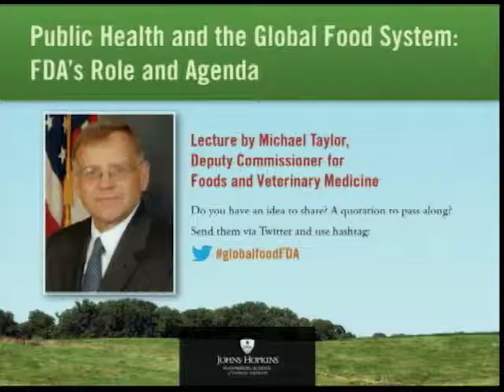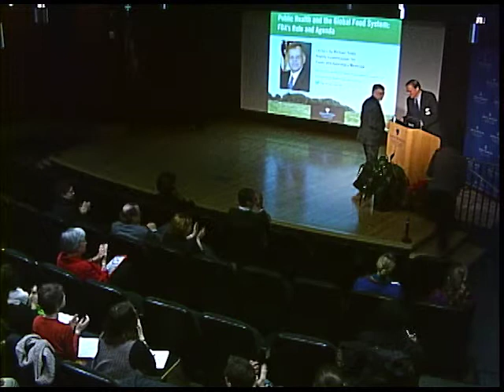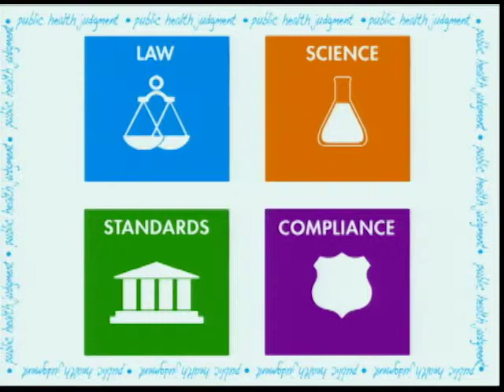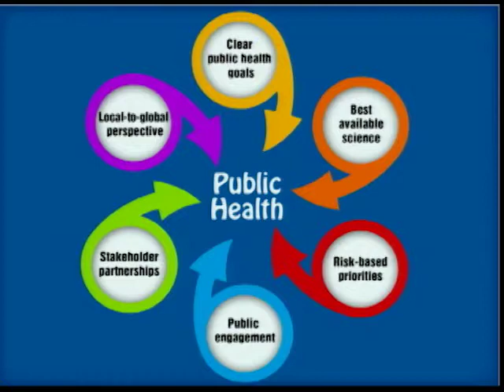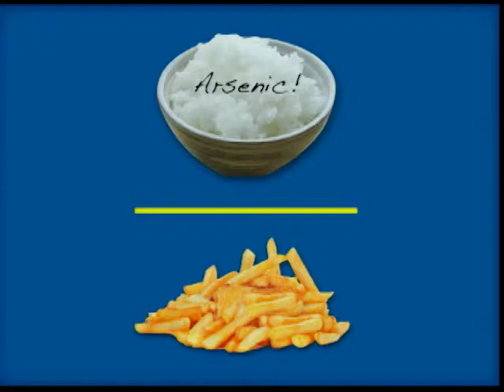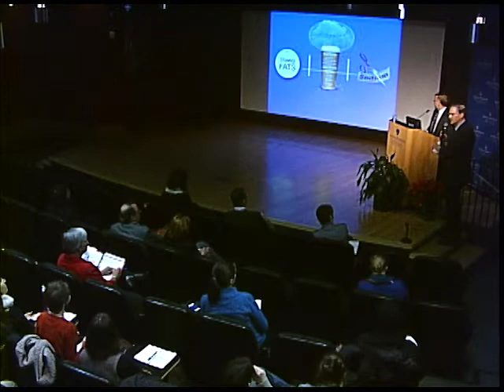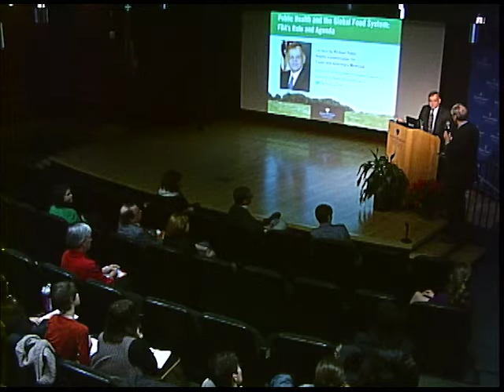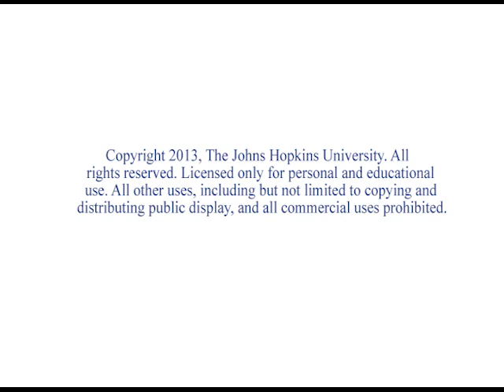FDA's Michael Taylor on Food Safety and Supply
Michael Taylor, deputy commissioner for foods and veterinary medicine at the Food and Drug Administration, addressed a Johns Hopkins Bloomberg School of Public Health audience in December 2013, two days after the publication of FDA's Guidance for Industry #213. The event was cosponsored by the Johns Hopkins Center for a Livable Future and the Center for Law and the Public's Health.